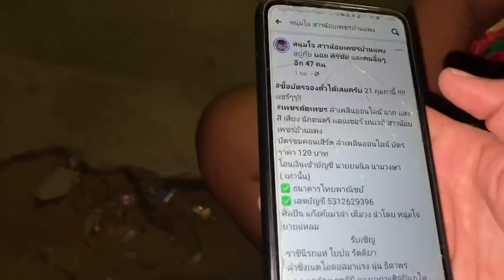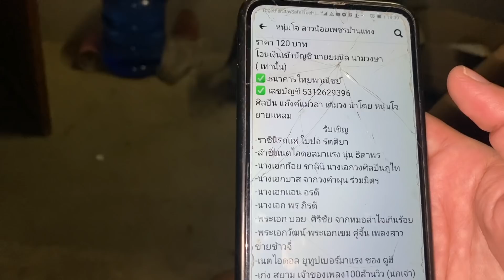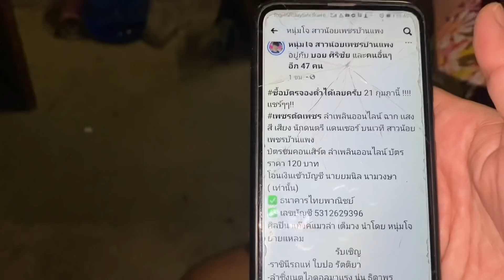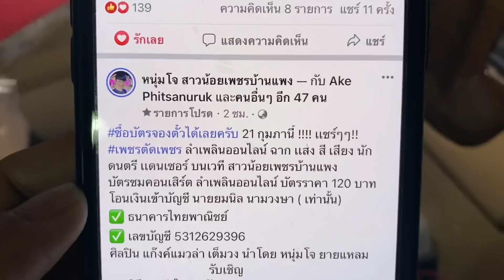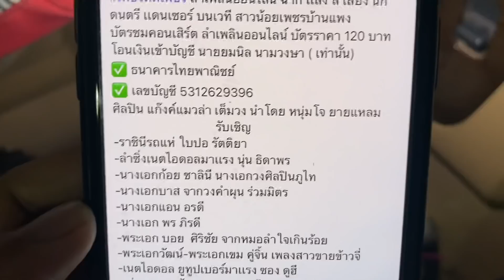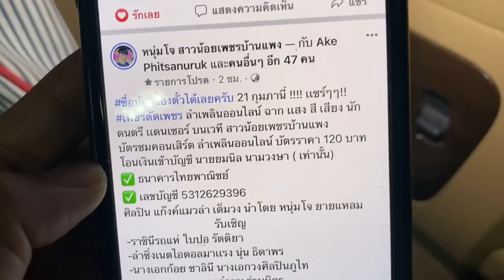ยายแหลมหายไปไหนจะ2วัน หนุ่มโจรีบไปถามข่าว !!